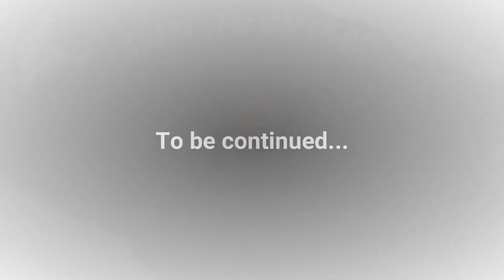Connection of the Ruler of Uzbekistan with Delhi, India (EP 05) Samarkand Travel Vlog in Hindi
Looking for a place to stay in Samarkand? Check out the guesthouse I stayed in. It is affordable and greatly located accommodation in Samarkand. In this video, you will see the historical places of Samarkand and learn about the ancient Uzbek connection with India. Amir Timur attacked and captured Delhi in the year 1398. Uzbekistan has a rich history and I recommend you to visit it.